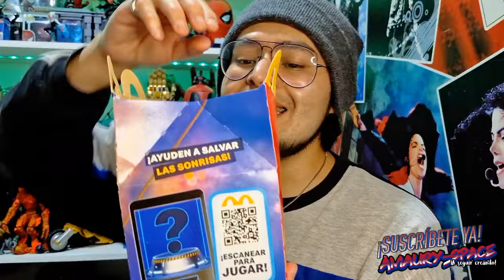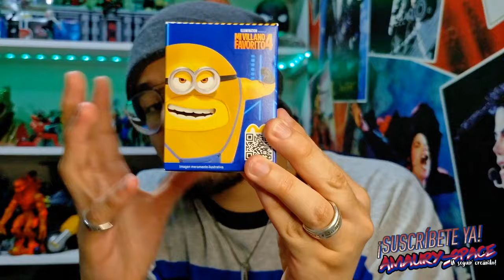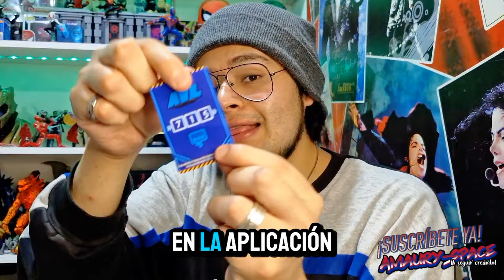McDonald's•CAJITA FELIZ YA DISPONIBLE•MI VILLANO FAVORITO 4|UNBOXING. Mega Dave|Mega Minions.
¡Spacers el día de hoy estaremos buscando las nuevas figuras de Mi Villano Favorito 4 en McDonald's ! 🤟🏻 @mcdonaldsmexoficial
Te agradezco mucho tu apoyo.
¡A seguir creando! 📸👌🏻